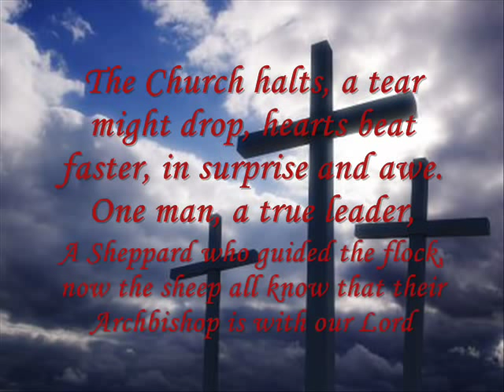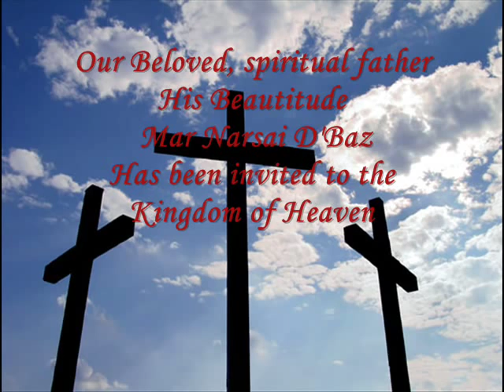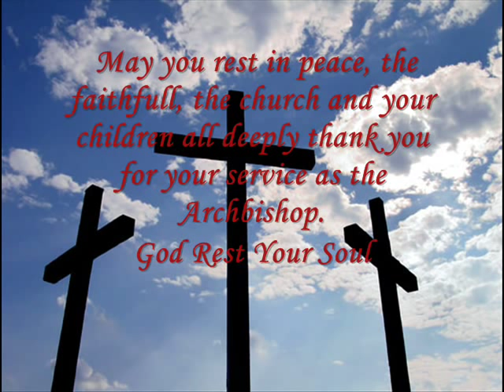In Loving Memory of HB Mar Narsai D'Baz - Archbishop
Photographs in dedication to the Late, His Beatitude Mar Narsai D'Baz, Archbishop of the Holy Apostolic Catholic Assyrian Church of the East. Guiding the Archdiocese of Lebanon, Syria and Europe.
His Beatitude was Born in 1940, passed away 14 February 2010, at 3pm In Arizona, USA.
May His Beatitude Rest In Peace, He will always be remembered. These are just a few selected images and also audio of His Beatitude during Holy Mass, while he visited in Australia 2008 in St Marys Church, Fairfield. God Bless you all +